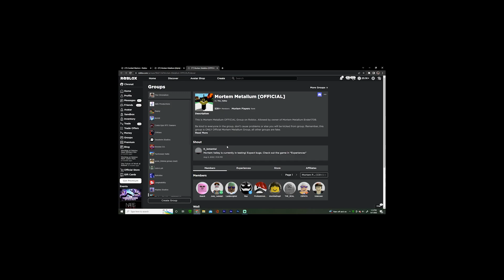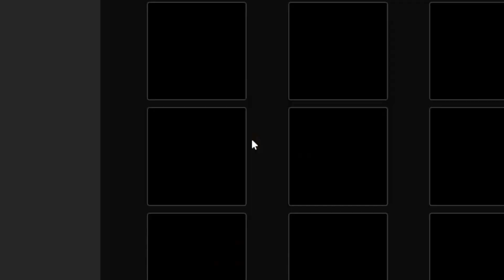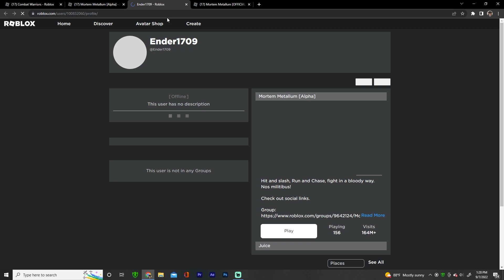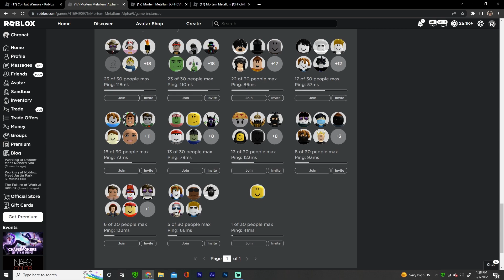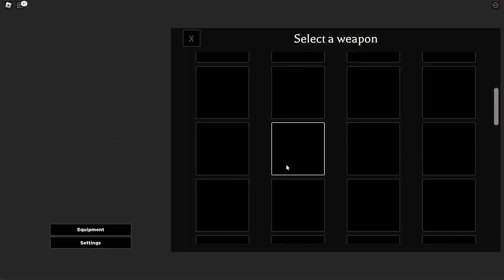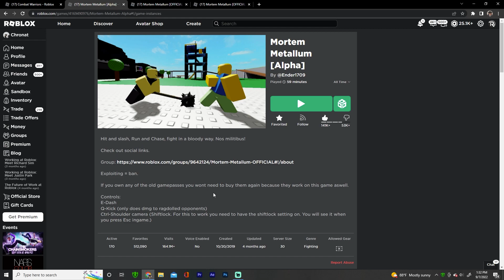This Game STARTED Combat Warriors (Roblox Mortem Metallum)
In this video I revisited Mortem Metallum which is the game that basically is the reason why Combat Warriors exist.